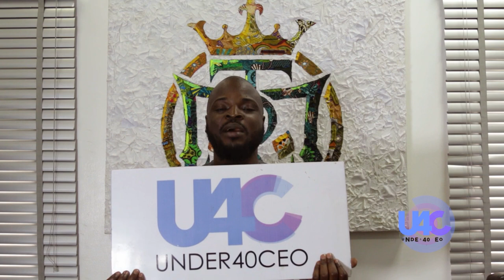Under 40 CEOs - Idris Olorunnimbe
The Temple Management company is run by Idris Olorunnimbe as CEO.

Idris is a consummate strategist and philosopher. He has a Law Degree from the prestigious University of Lagos, Nigeria.  He attended St. Saviour Primary School, Ebute Metta before proceeding to secondary school at Federal Government College, Ijanikin, Lagos.

As an entrepreneur, he has helped build an unusually wide variety of businesses, including a Pre-School, an automobile company, a record label, and two Nigerian fashion brands. He continues to serve in the advisory capacity in those companies even as he admits that Temple represents a culmination of his life’s work.

Idris has a passion for public service, and he worked as a Personal Assistant and Senior Special Assistant to Mr Babatunde Raji Fashola, SAN, then Governor of Nigeria’s leading State, Lagos, from 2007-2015. Before then, he co-wrote a policy paper on driver reorientation in Lagos which led to the introduction of Drivers’ Institutes in the state.

He mentors several young creatives and frequently engages in public speaking in that capacity. An avid art collector, he has long-standing relationships with creative talents and entertainers alike. He has supported several concerts, shows and sports tournaments in Nigeria.

In just two years, Idris Olorunnimbe has piloted Africa’s fastest growing creative firm to break boundaries and position itself as the go-to team in the industry. TMC was key to the staging of Sunny - the record-breaking King Sunny Ade Guitar auction amongst others.

Temple Management Company (TMC) offers a 360-degree service in 4 key spheres of operation, namely entertainment, sports, arts and media. It has a solid footprint across Africa as well as the United Kingdom and the United States.

The company represents some of Nigeria’s biggest talents such as Bisola Aiyeola, Jeff Akoh, Sound Sultan, Mavin Records, 9ice, Lekan Babalola, Funmi Iyanda, Victor Ehikhamenor and Biyi Bandele.